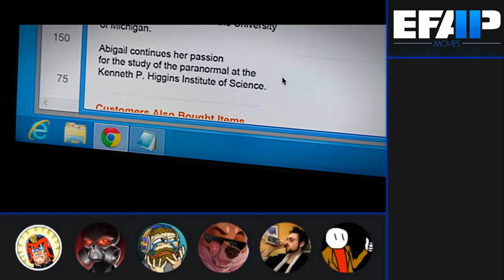EFAP Movies #12: Ghostbusters 2016 (Extended) with JLongbone, Critical Drinker and Weekend Warrior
This was a tough one, thank goodness there were plenty of friends and drugs to get us through.